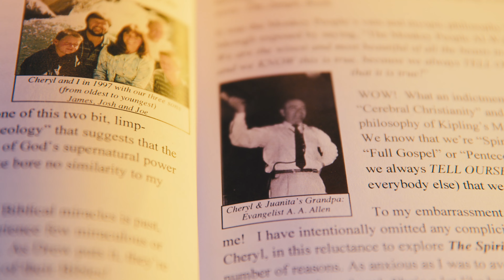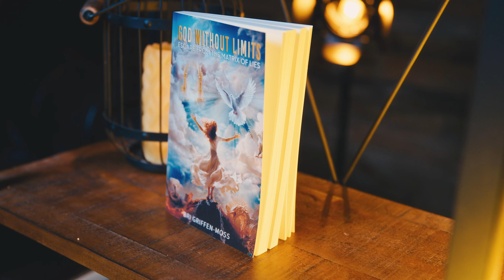Bri Griffen-Moss Testimony